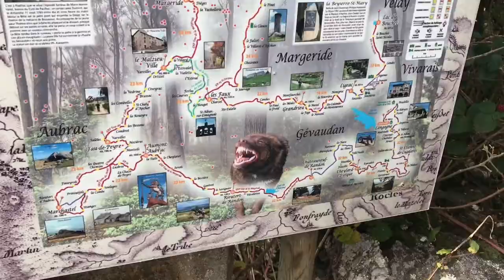Day 01 Le Puy to Saugues - 52km